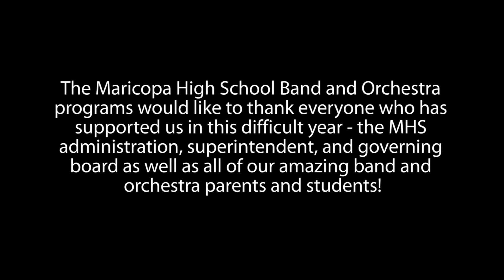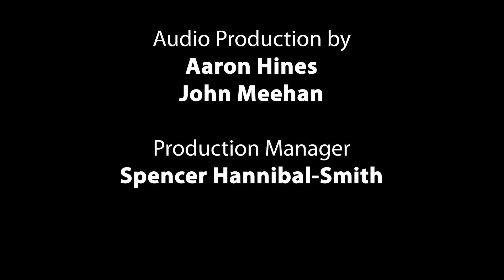Maricopa High School Orchestra - Performing Journey Through the Enchanted Forest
Maricopa High School Orchestra, Ivan Pour - Director, performing Journey Through the Enchanted Forest by Jon B. Brill via Our Virtual Ensemble powered by GPG Music.